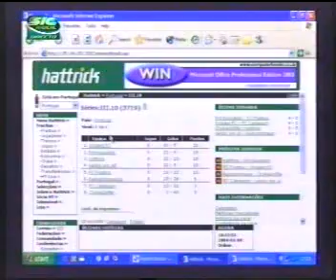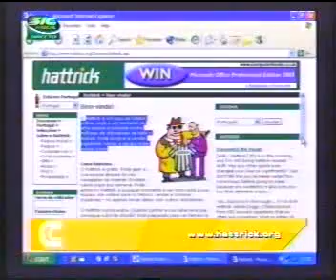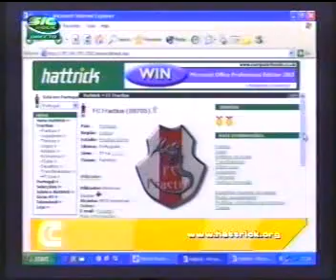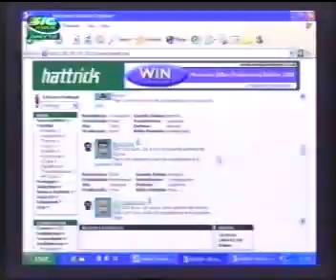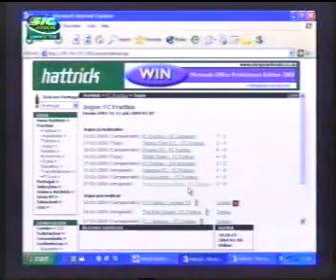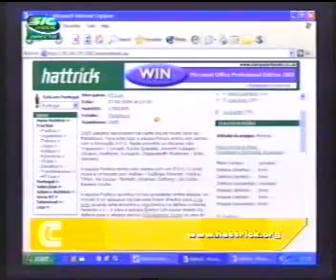Hattrick no CC - Emanuel - parte 1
Presença do Hattrick no programa Curto Circuito na Sic Radical